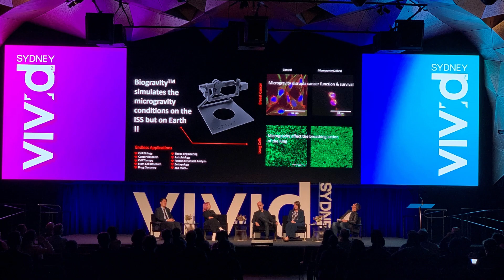VIVID SLIDESHOW UTS 2022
UTS lit up it's campus when it hosted the 2022 Vivid Ideas Exchange as part of Vivid Sydney 2022.